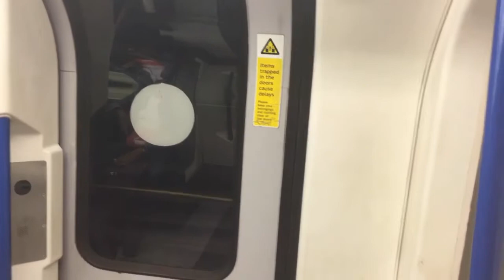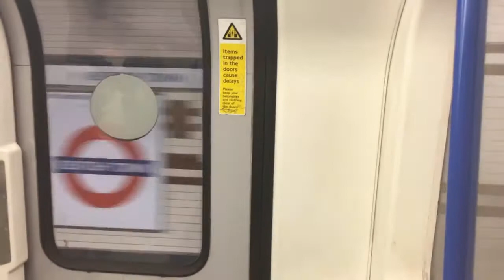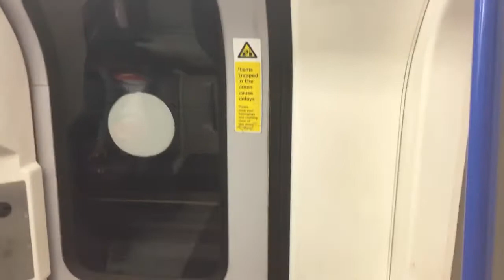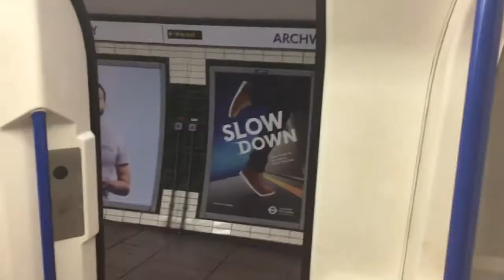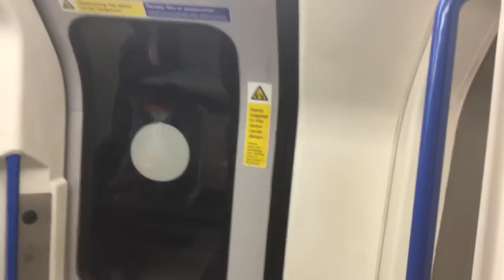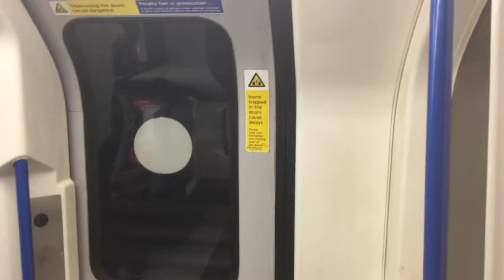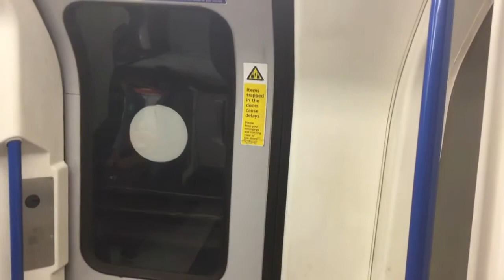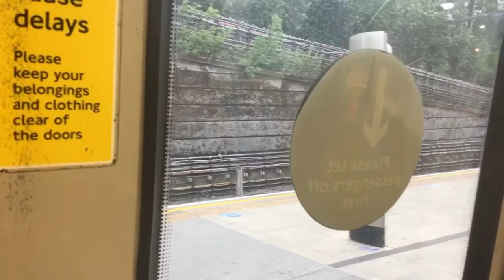Journey on Northern Line 1995 stock from Camden Town to Finchley Central on 2/6/21